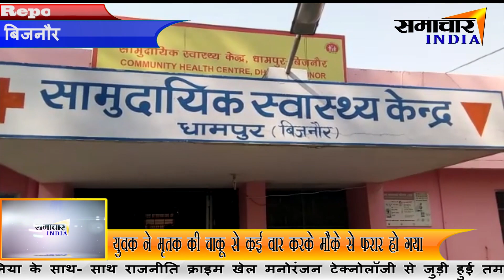बिजनौर के धामपुर थाना क्षेत्र में एक युवक की करी कैंची से हत्या|| Samachar India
About This Video ► बिजनौर के धामपुर थाना क्षेत्र में आज एक युवक की कैची से गोदकर हत्या कर दी गई।आरोपी युवक ने मृतक की चाकू से कई वार करके मौके से फरार हो गया।सूचना मिलने पर मौके पर पहुँची पुलिस घायल को इलाज़ के लिये प्राथमिक स्वास्थ्य केंद्र धामपुर ले आई।इलाज़ के दौरान युवक ने दम तोड़ दिया।मृतक के घर वालो की तहरीर पर पुलिस ने आरोपी के खिलाफ हत्या के मामले में मुकदमा दर्ज कर लिया है और फरार आरोपी की तलाश में जुट गई है।पुलिस ने मृतक के शव को पंचनामा भर शव को पीएम के लिये जिला अस्पताल बिजनौर भेज दिया है।

नगीना थाना क्षेत्र का रहने वाला मृतक मोहम्मद आरिफ शुक्रवार को धामपुर थाना क्षेत्र के के रहने मोहम्मद सारिक के घर पर उसके बेटे का इलाज करने आया था।मृतक रात में आरोपी के घर पर रूक गया था।किसी बात को लेकर मृतक का आरोपी से कोई बातचीत हुई ।जिसके बाद सारिक ने आरिफ के पेट पर कैची से हमला कर दिया और गंभीर हालत में आरिफ को छोड़कर फरार हो गया।इस हत्या के बाद मौके पर पहुची पुलिस ने घायल आरिफ को इलाज़ के लिये धामपुर प्राथमिक स्वास्थ्य केंद्र ले आये।इलाज़ के दौरान घायल ने दम तोड़ दिया ।
सीओ सिटी ने बताया कि आरोपी सारिक टेलर का काम करता था।मृतक को कल आरोपी द्वारा घर बुलाया गया था।इसके बाद आज किसी बात को लेकर इन दोनो में कहा सुनी हुई।जिसके बाद आरोपी ने आरिफ को कैची से घोपकर लहूलुहान हालात में छोड़कर फरार हो गया।पुलिस ने आरोपी के खिलाफ मुकदमा दर्ज कर लिया है।फरार आरोपी को पुलिस जल्द पकड़ लेगी।अभी हत्या के कारणों का पता नही चल सका है।पुलिस द्वारा इस घटना में छानबीन की जा रही है।

बाइट--गुलजार अहमद परिजन
बाइट - सी ओ महावीर सिह

Samachar India,समाचार इंडिया, में आपको देश,विदेश,बॉलीवुड,स्पोर्ट्स या राजनीति से जुड़ी हुई खबरें हम दिखाएंगे आपको सभी खबरें || खबर से लेकर असर तक || Samachar India ||
News India,Bollywood,Sports,Politics || From news to effect ||